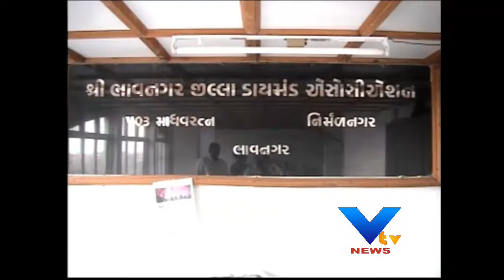Increased generations Retraction IN Bhavnagar diamond market - VTV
ભાવનગરના હીરા બજારમાં પેઢીઓના ઉઠમણા વધી રહ્યા છે. જેને કારણે ખાસ કરીને નાના કારખાનેદાર આર્થિક ભીંસમાં આવી ગયા છે. આ મામલે કારખાનેદારોએ જિલ્લા પોલીસ વડાને મળીને કરીને ઉઠમણા કરનારા સામે કડક કાર્યવાહી કરવા રજૂઆત કરી છે.